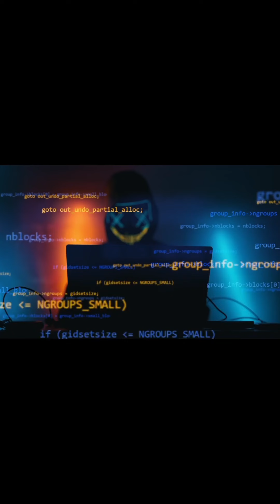حمزة بن دلاچ🖤🤟🏼المتحدث_الرسمي_باسم_العظمه_جو